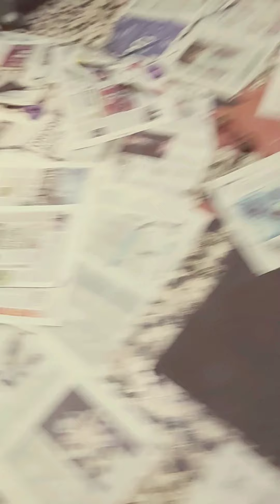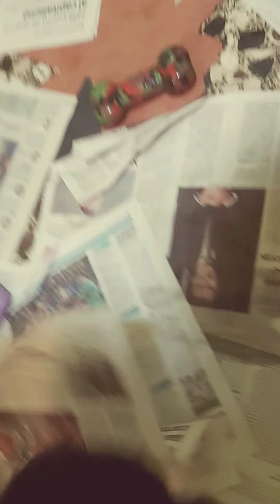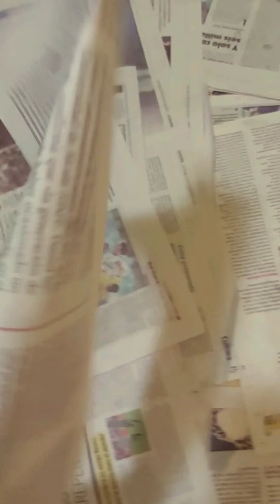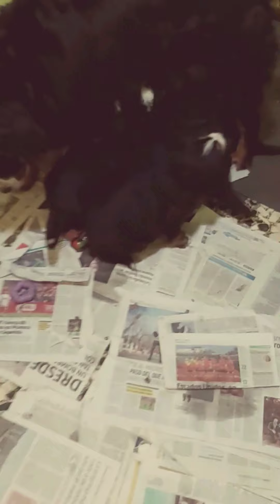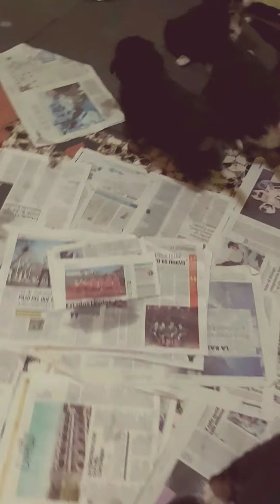Hora de Cenarrrr...ÑanÑann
Esperando la Cena Como Leones🥰